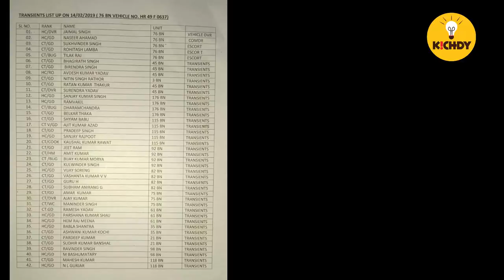Pulwama Terror Attack Story| Explained in Tamil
Here is the explanation of pulwama  story in tamil which happened yesterday. What happened? Who did it and all the story
What did modi said, and rahul said..all related stories of CRPF jawans pulwama attack near kashmi.
Respect our Indian army soldiers